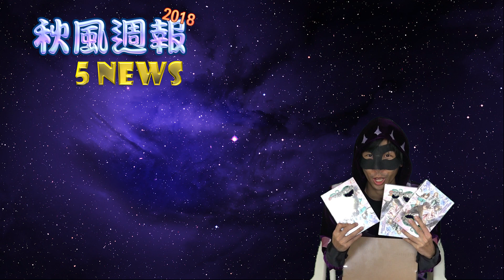邊緣世界第四季完結 | 秋風週報 5NEWS | 2018年第16週